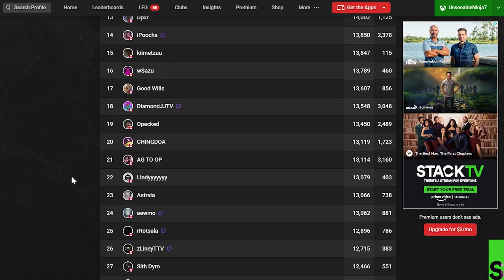I'm Top 50 Apex Legends Player in Canada on Xbox Lol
I'm Top 50 Apex Legends Player in Canada on Xbox Lol (Season 16)
Apex Legends is a free-to-play battle royale-hero shooter game developed by Respawn Entertainment and published by Electronic Arts. Apex Legends is an online multiplayer battle royale game featuring squads of three players using pre-made characters with distinctive abilities, called "Legends", similar to those of hero shooters.
Timestamps ⏱
0:00 -
My other Channels:
SOCIAL MEDIA 📺
MY GAMERTAGS 👾
MUSIC 🔈
Intro: ?
Outro: ?